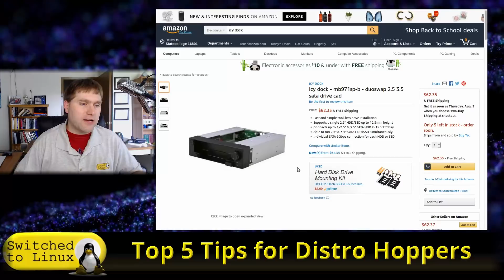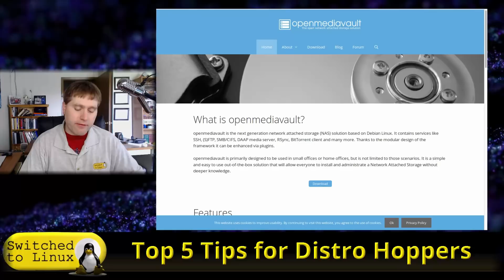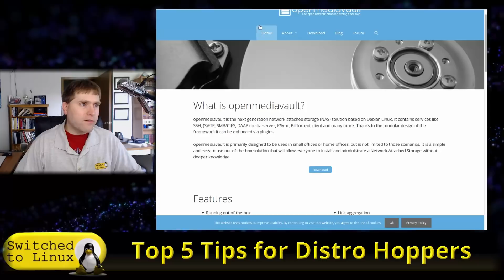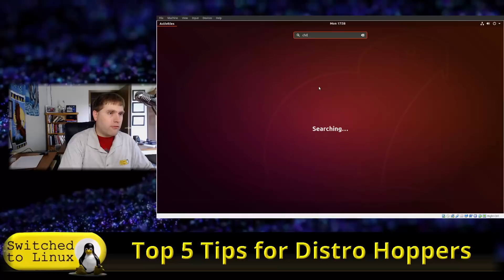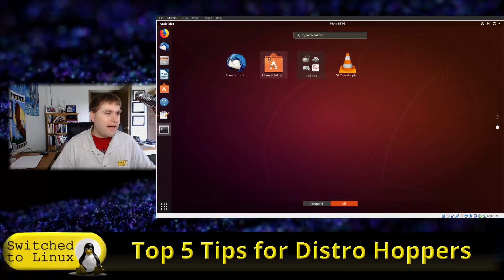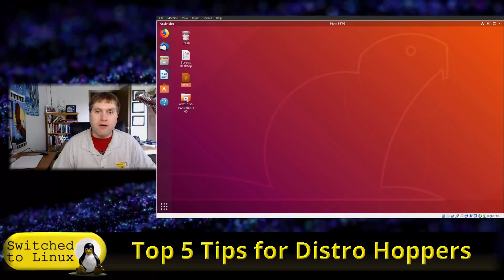Top 5 Tips for Distro Hoppers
This video shows us my tips for distro hopping and running multiple Linux (and other) distros.

1:55 - Use an Icy Dock
4:05 - Build a NAS
6:29 - Keep a 'mobile-home'
10:18 - Have USB drives on hand
12:18 - Learn to use bash scripts

Icy Dock